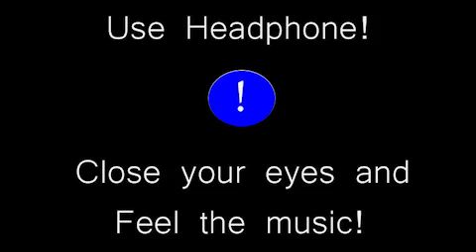EMIWAY - NO BRANDS #4 (NO BRANDS EP) ONE TAKE |8D SONG| OFFICIAL MUSIC VIDEO.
LYRICS GIVEN BELOW  3Dsong 3Dbollywood

ARTIST - EMIWAY BANTAI  8Dsong     8Dbollywood    8Dmusic   8Daudio

DIRECTOR/DOP - NISHAN BHUJEL

EDITOR - NISHAN BHUJEL

PRODUCER - EMIWAY BANTAI

PRODUCTION ASSIST

AMIT BARAI
AKASH GURRAM
MOHIT RANA
SULAKSHYAN
SANKALP VAID

Lyrics

(Hook)
Badan pe no brands
Aya toh paise ko parchao pehle
No thanks
Koi kispe meherbani nai karra hai
Boht fans
Banana chahta hu mein mohabbat se
Ada nahi lena warna rada seedha antophill se

Batein sun lekin kam bola kam kar
Tera mera mat kia kar hum bola kar
Bum bola kar
Mere gaane fat te zorse
Pyaar ho gaya hai mere logo ke shor se
Gaur se
Sunti hai public meri baatcheet
Khush rehta hu farak nahi mujhe har jeet
Maar peet karte the bachpan mei
Jawani khatam nahi hoga dikhega pachpan mei

Abhi se jee raha hu zindagi ko uss prakar
Jis akar ka banana chahta hu
Tufaan laane se pehle bhookum lana chahta hu
Chodh
Paninka pump lana chahta hu
 Uske gharpe jiske gharpe pani nai
Aj bhi boht logo ke gharpe peene ko pani nai
Kahani nai ye sachai hai
Bolneko boht sara sachai
Sab chaiye logo ko fokat mei hi sab chaiye hai
Ek dusre ki nakal utrate ye parchai hai
Bhala karega toh tere liye Acha hi hai
Sabko  lagta hai apna chaval  pak gaya
Abe Dhakkan hatake dekh kacha hi hai

Soch ko badal toh soch bhi badlega
Agar gande dost sath mei toh dost bhi badlega
Agar sahi khwab sath mei tu leke  chalega
Toh tu dete chalega
sabka pet bhi jalega
Toh sambhalke
Duniya mei matlab nai riste  palke
Koi kiska nai yaha pe
Sab shikar maya jala ke
 haddi bina khalke
Talpi bharele maal ke
Koi chalejayega dal ke
Lage pade hai baal ke
12 mahine saalke
Sambhalke